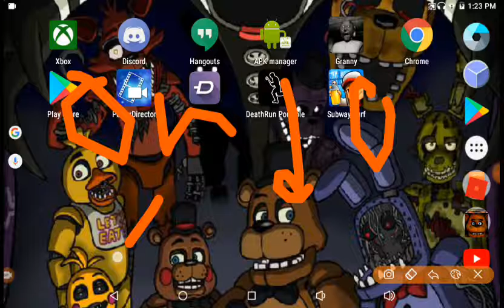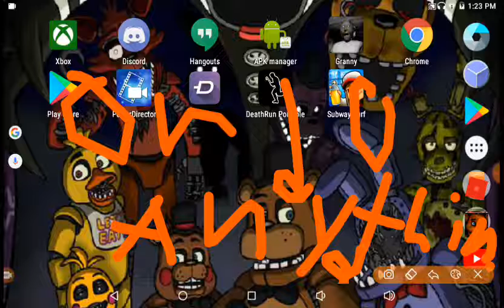IM BORED AND I HAVE NOTHING OR NO ONE TO PLAY WITH 🙁